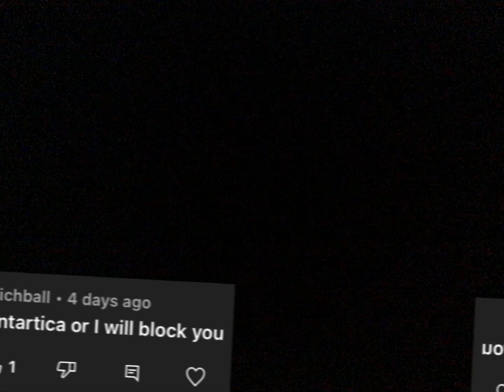Historical Flags Of Antartica🇦🇶